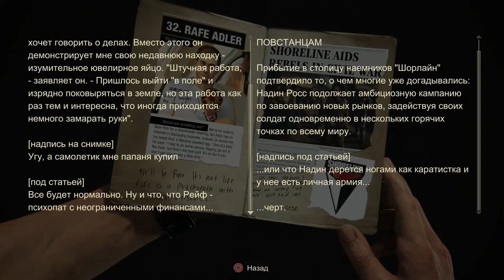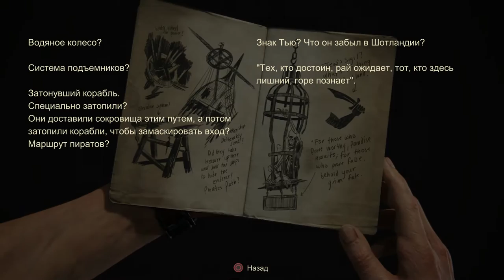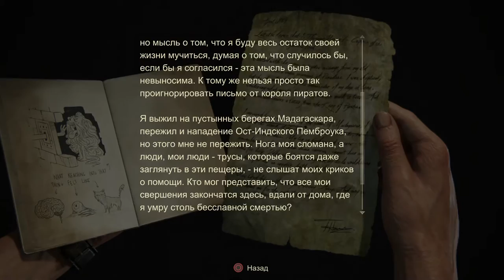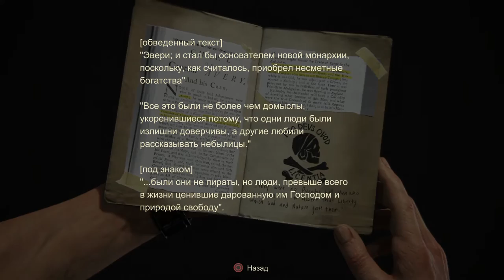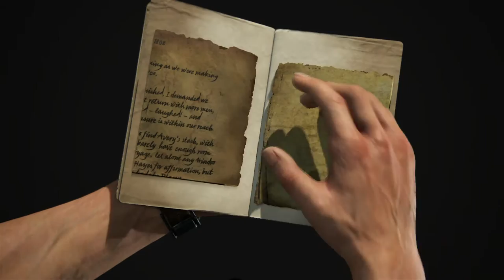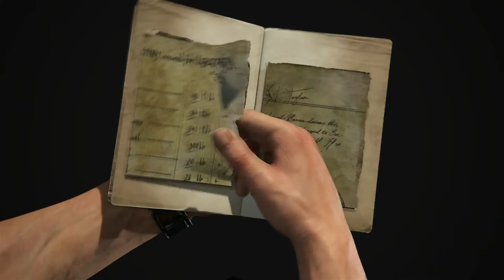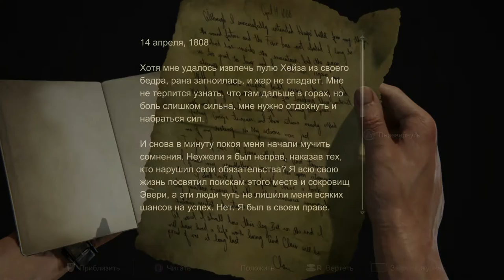Uncharted 4: Thief's End [Дневник Натана Дрейка]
События Uncharted 4: A Thief's End развиваются спустя несколько лет с последнего приключения, когда ушедший в отставку охотник за сокровищами вынужден снова вернуться к старому ремеслу. Но на этот раз ставки стали более личными, и Дрейк отправляется на путешествие по всему миру в погоне за сказочным пиратским сокровищем. Самое великое приключение испытает как физические лимиты героя, так и способность пойти на жертвы ради спасения любимых.